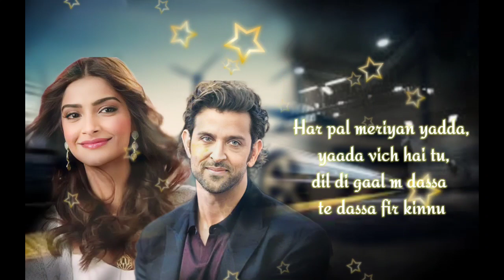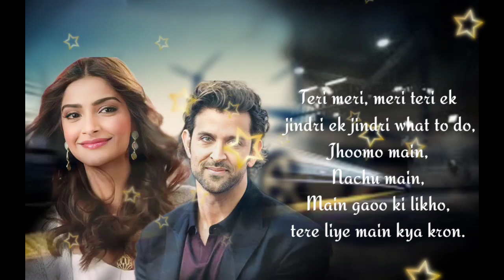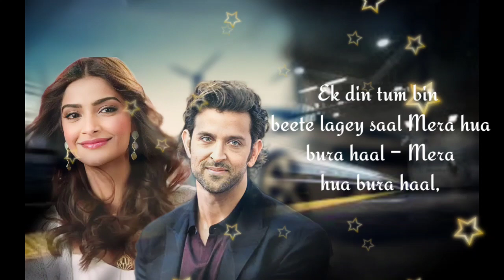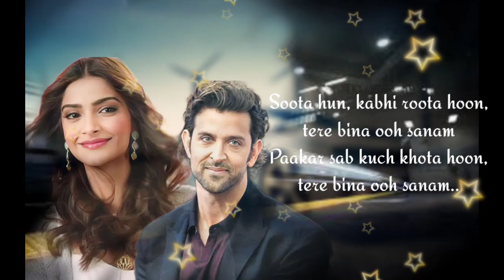DHEERE DHEERE SE ZINDAGI ME AANA || SINGAR : YO YO HONEY SINGH OFFICIAL SONG EBMUSIC | RITIK ROSHAN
Har pal meriyan yadda, yaada vich hai tu,
dil di gaal m dassa te dassa fir kinnu
Teri meri, meri teri ek jindri ek jindri what to do,
Jhoomo main,
Nachu main,
Main gaoo ki likho,
tere liye main kya kron.

Dheere Dheere Se Meri Zindagi Mein Aana,
Dheere Dheere Se Dil Ko Churaana.
Tum Se Pyaar Humein hai Kitna Jaane Jaana,
Tumse Milkar Tumko Hai Bataana.

Sham wahi, kaam wahi tere bina ooh sanam,
Neend nahi chain nahi tere bina ooh sanam,
Jhoomo main,
Nachu main,

Haaaannn……
Teri meri story jaise Big Bang theory main sunao chori-chori ye sab ko-sab ko,
Tu mujhse door main yahan pe majboor shikva karoo main ye rab ko-rab ko,
Ek din tum bin beete lagey saal Mera hua bura haal – Mera hua bura haal,
haal kabhi apna mujhe tau batao na aur laut kar wapas kabhi mere pass aaona.

Soota hun, kabhi roota hoon,
tere bina ooh sanam
Paakar sab kuch khota hoon,

Details:
SONG: Dheere Dheere
SINGER: Yo Yo Honey Singh
MUSIC: Yo Yo Honey Singh
LYRICS: Yo Yo Honey Singh, BHUPINDER KAUR
DIRECTED By: AHMED KHAN